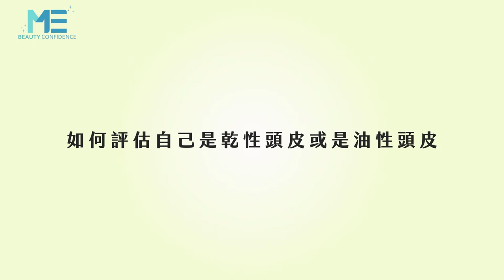植髮｜頭皮性質大評估！如何評估自己是乾性頭皮還是油性頭皮？ft.皮膚科蔡宗樺醫師【ME美醫誌】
頭皮有分成油性頭皮或乾性頭皮，該如何去分辨呢？蔡宗樺醫師解釋，若是頭皮常冒出痘痘，有類似毛囊炎之類的狀況，則為油性頭皮；若是有頭皮屑，則是乾性頭皮。油性頭皮需要常洗頭，而不論是油性頭皮或是乾性頭皮，洗髮精都需要選擇，挑選時以不會引起上述症狀為佳！

各節重點：
00:12 區分乾性頭皮與油性頭皮
00:38 油性頭皮如何照顧
01:09 乾性頭皮如何照顧

延伸閱讀：
整型｜下巴整形會有什麼感覺？專業醫師給你的下巴整形小建議！ft.整形外科蔡宗儒醫師【ME美醫誌】
植髮｜植髮術後怎麼照護頭皮和毛囊？醫師教你術後這樣做！ft.家醫專科楊名權醫師【ME美醫誌】